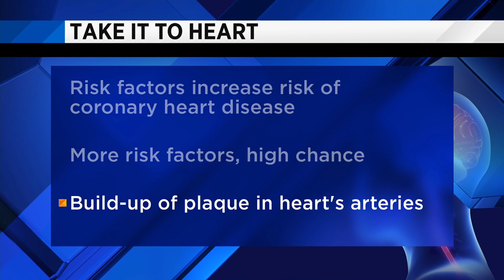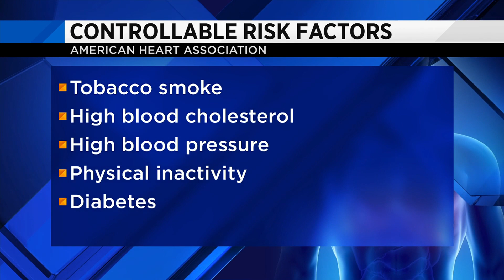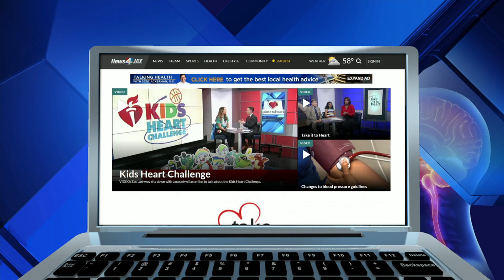Preventing heart disease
Research has identified factors such as smoking, high cholesterol and blood pressure can increase a person's risk of coronary heart disease in general and heart attack in particular.